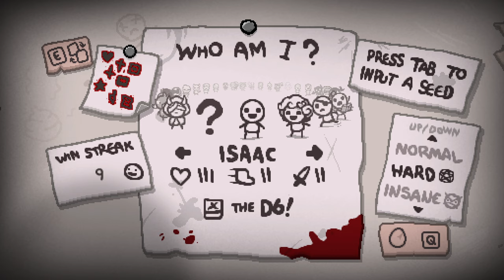I FOUND AND OP BUG!! - Modded Binding of Isaac Repentance Streaking - Part 10